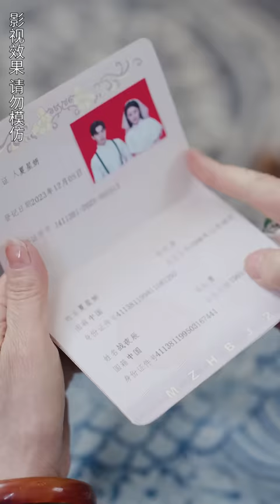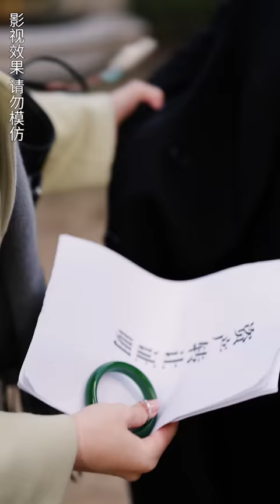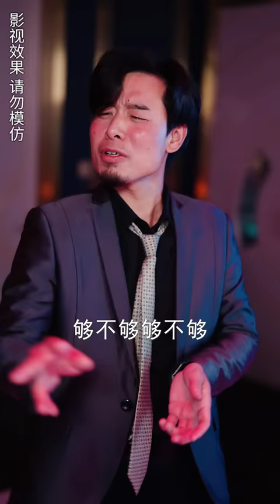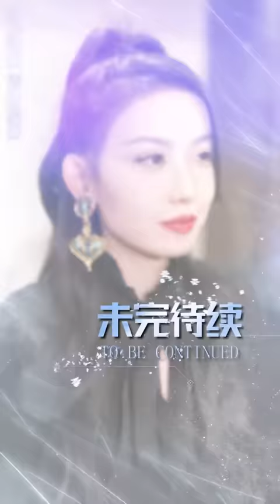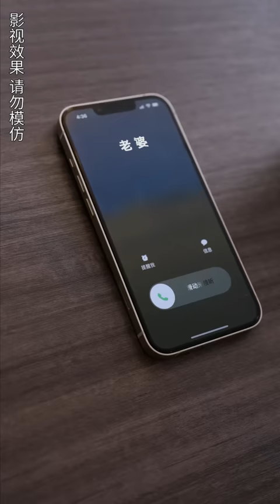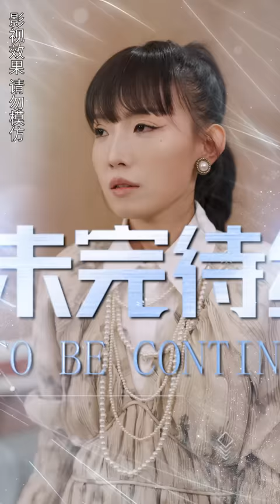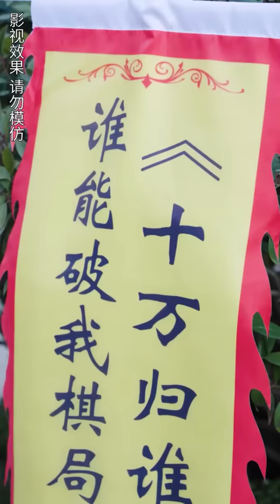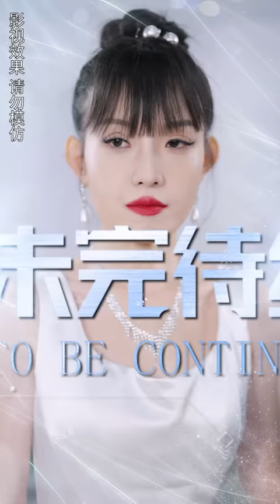[MULTI SUB]《帶崽閃婚豪門老公狂寵我》💕她是給女兒上戶口的單親媽媽，他是隱藏總裁身份的窮小子，意外閃婚後不僅身份掉馬，女兒還是他親生的！《閃婚後戰總成了甜心奶爸》chinesedrama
【带崽闪婚豪门老公狂宠我】